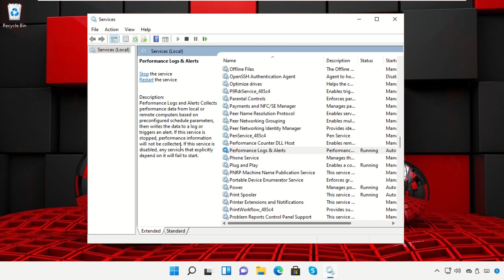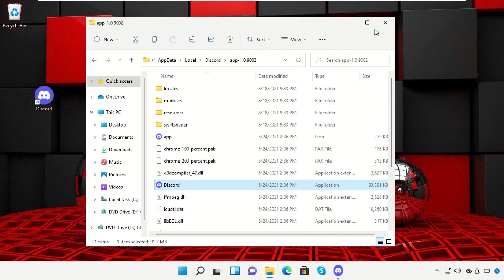Fix Discord Black Screen Error Windows 11 - 100% Working - 100% Works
Fix Discord Black Screen Error Windows 11

1. Operating System with 32 bit / 64 bit
2. Computer Model or Manufacturer
3. Program you are trying to open.

how to fix discord black screen error windows 11
discord black screen
discord black screen problem

Tutorial : [ Fix Discord Black Screen Error Windows 11 ]